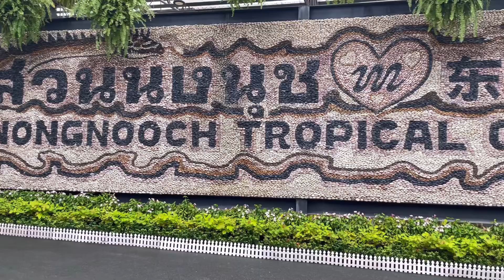เที่ยวสวนนงนุชพัทยา สวนสวยๆระดับโลก‼️โชว์วัฒธรรมสวยงาม โชว์ช้าง ยิ่งใหญ่อลังการมากๆ Nong Nooch 2024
เที่ยวไทย พัทยา สวนนงนุชพัทยา เที่ยวสวนนงนุชพัทยาสวนใหญ่อลังการโชว์สุดยอดวัฒนธรรมและโชว์ช้างสุดยอดมากๆต้นไม้หลากหลากหลายสายพันธุ์เดินชมเดินเที่ยวเพลินๆเลยคะ เที่ยวไทย เที่ยวพัทยา เที่ยวสวนนงนุช